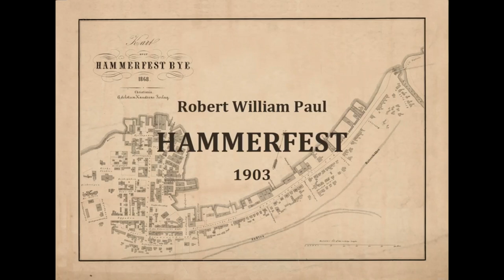R.W.P. - Hammerfest 1903 Robert W Paul720P HD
Robert William Paul (3 October 1869 – 28 March 1943) was an English pioneer of film and scientific instrument maker.

He made narrative films as early as April 1895, which were shown first in Edison Kinetoscope knockoffs. In 1896 he showed his films projected, at about the time the Lumière brothers were pioneering projected films in France.

His first notably successful scientific device was his Unipivot galvanometer.

In 1999, the British film industry erected a commemorative plaque on his building at 44 Hatton Garden, London.

This list of films is a tribute to one of the fathers of film in the world.